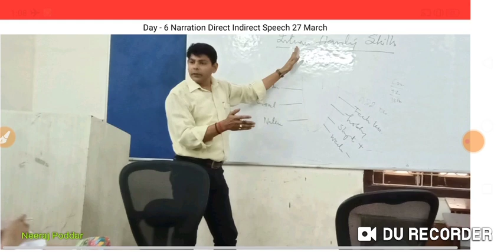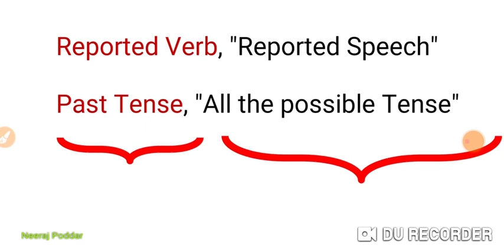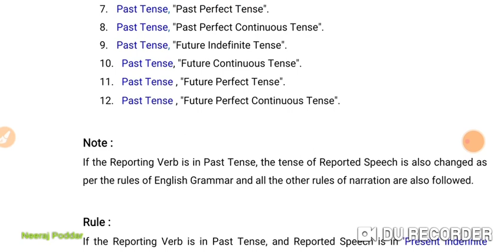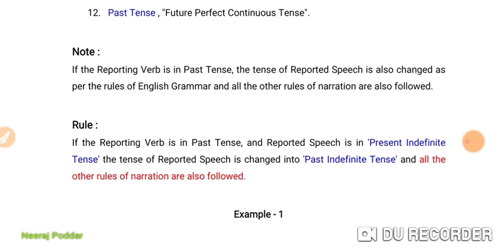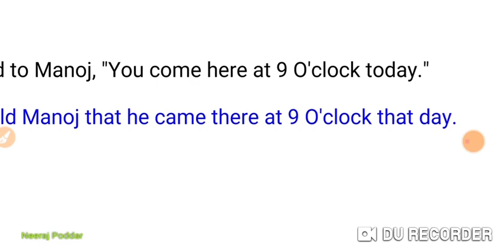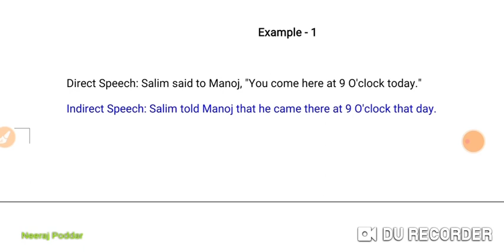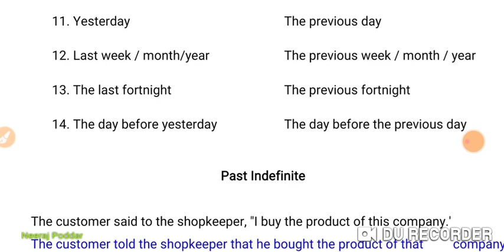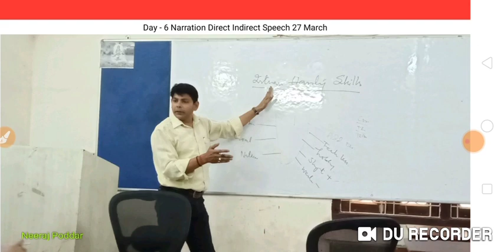English Grammar - Narration (Part-6) by Neeraj Poddar Sir. (Video made during 'Work from home' peri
This video has been uploaded by Neeraj Poddar Sir during his 'Work from home' period during the Corona holidays for the benefit of the students so that they can continue their ' Study from home'.